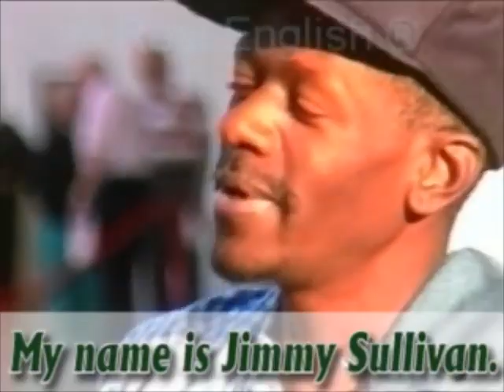19 de agosto de 2021